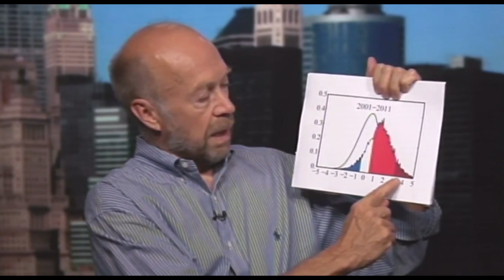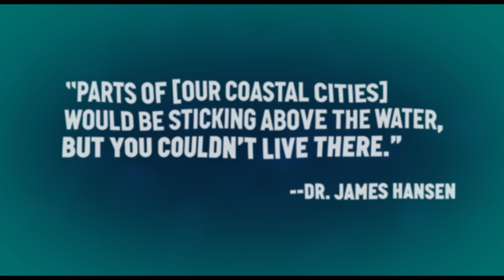Climate Change: Sea Levels to Rise Several Meters by 2100?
Back in 1988, NASA scientist Dr. James Hansen put global warming on the map with his testimony to Congress that, "“It is time to stop waffling so much and say that the evidence is pretty strong that the greenhouse effect is here.” At the time, he was far ahead of his colleagues, and policymakers failed to take him seriously enough to prevent today's climate crisis.

More than 25 years later, Dr. Hansen and colleagues have published an alarming report warning that even if we hit the international targets for temperature increases--which we're not even on track to do--we risk catastrophic changes to the climate that include runaway sea level rise and massive storms in a very short period of time.